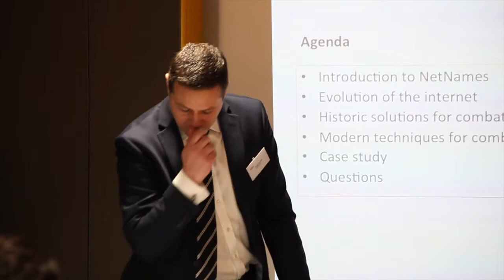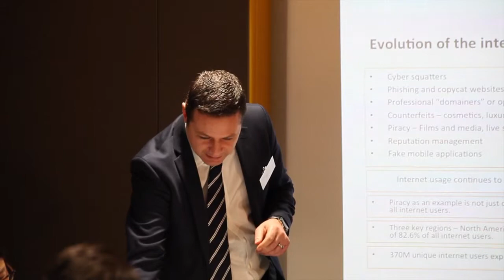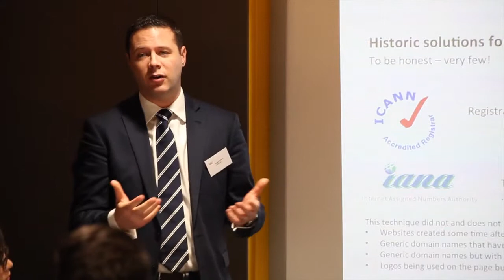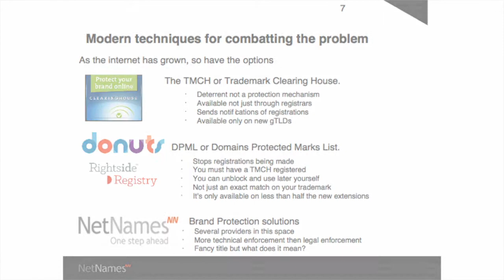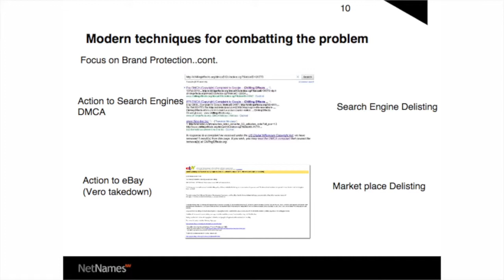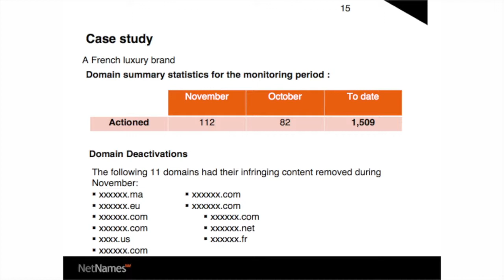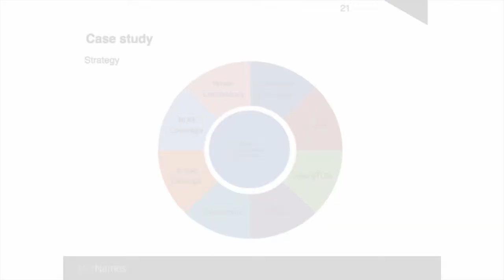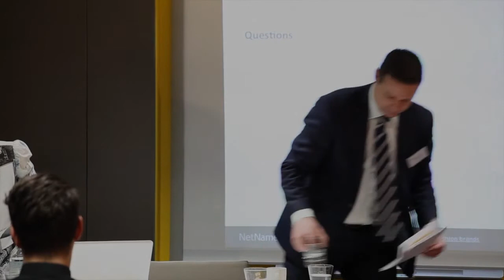How to protect the IP of luxury and fashion brands with other means than the law?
Certain internet companies provide services which efficiently fight against counterfeiting and online infringement, without resorting to legal means. How does this technology complement the work done by lawyers to fight against the online pandemic of knockoffs? What services, exactly, are provided to brands?
Stuart Durham, General Manager UK, NetNames

ialci law of luxury goods & fashion series:
Intellectual property: how to protect, manage & monetize the know-how, intangible capital, brand image and reputation of luxury maisons & fashion brands
Timing: Morning, Tuesday 10 February 2015